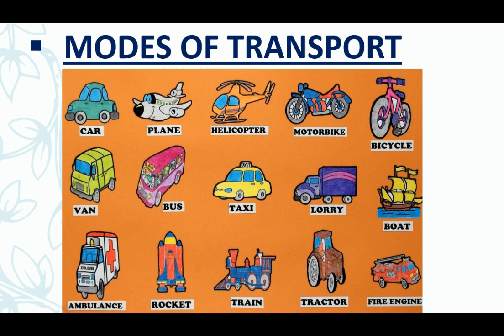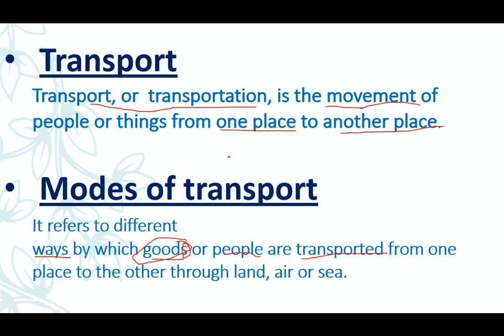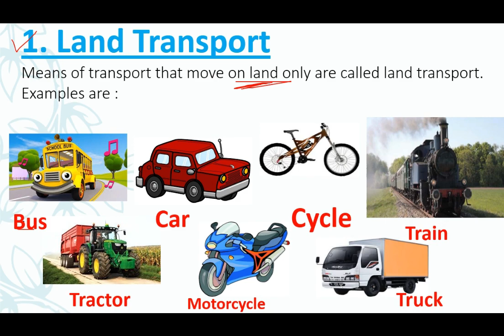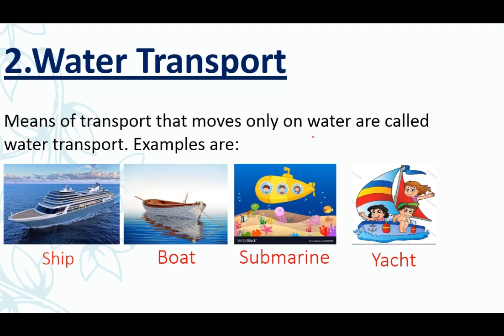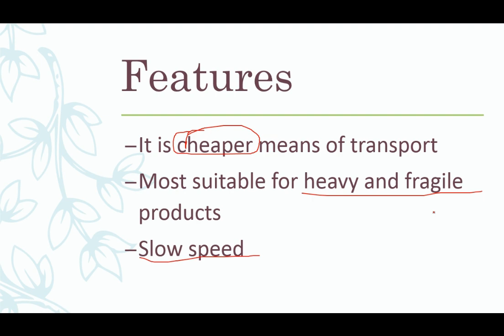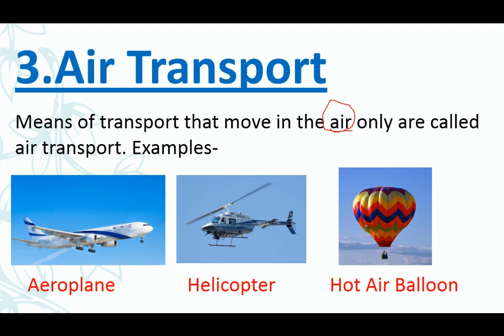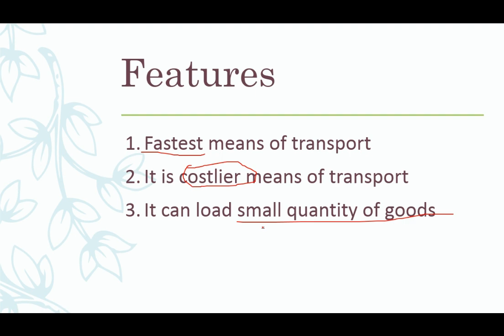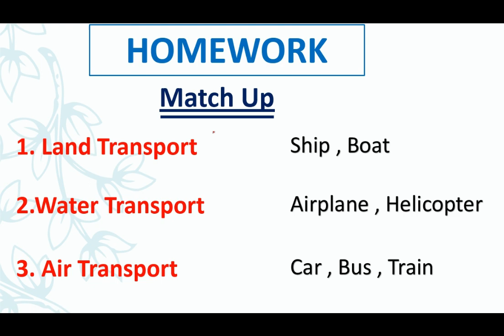Mode of transport यातायात के साधन